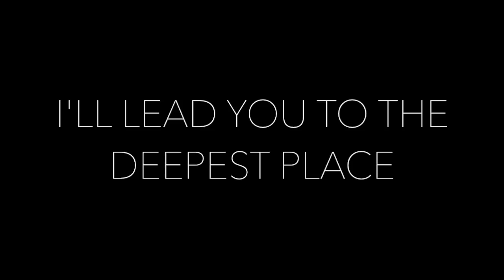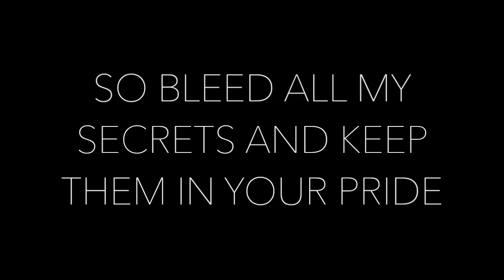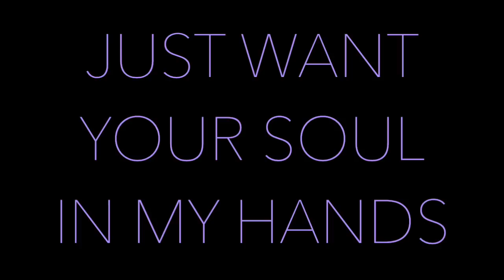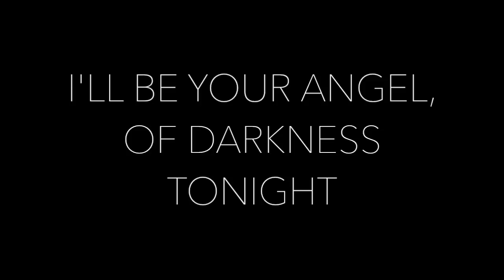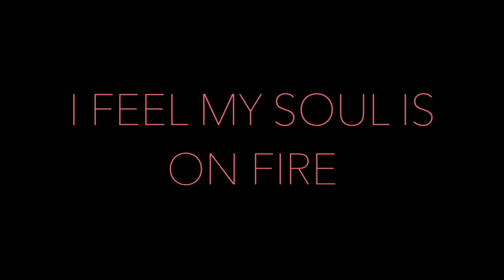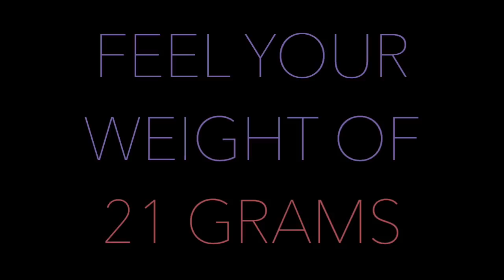Niykee Heaton - 21 Grams (Lyrics)